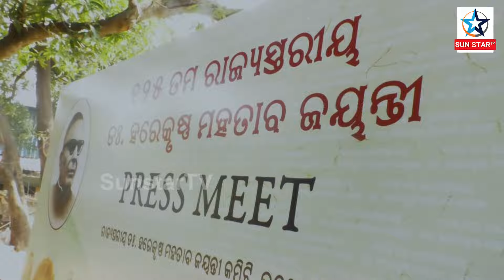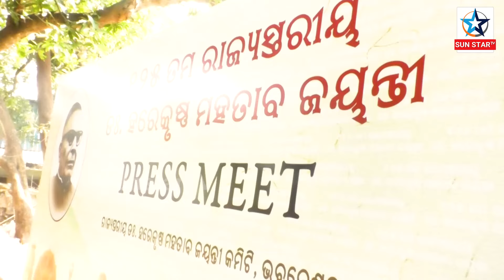Mutton feast of Surautraya in chhadakhai